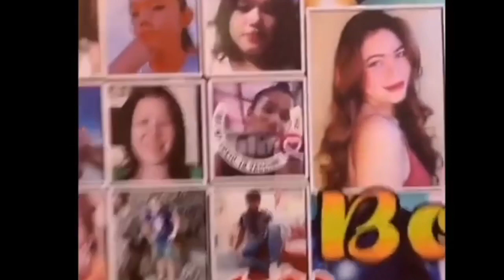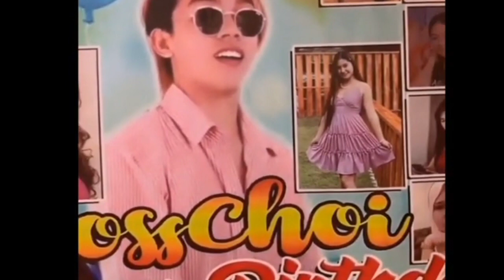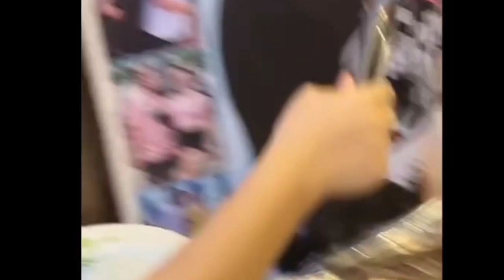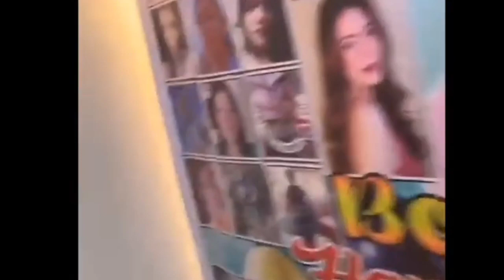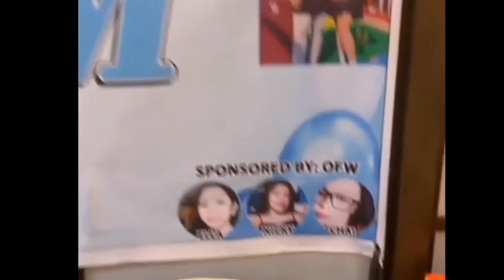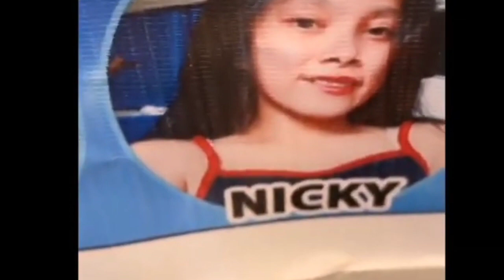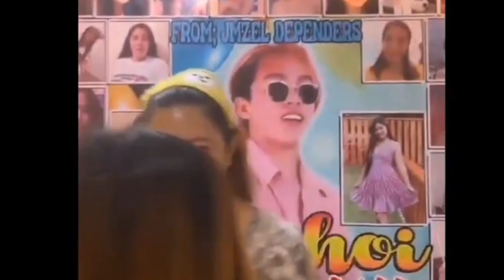Bosschoy birthday celebration|| hazel hinagkan si bosschoy